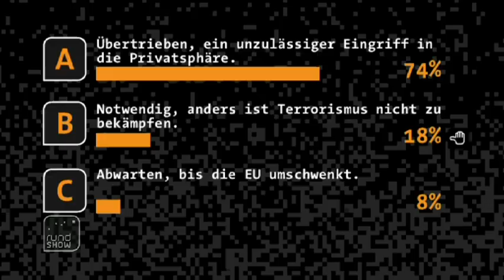rundshow Das Beste vom 31. Mai Vorratsdatenspeicherung VDS